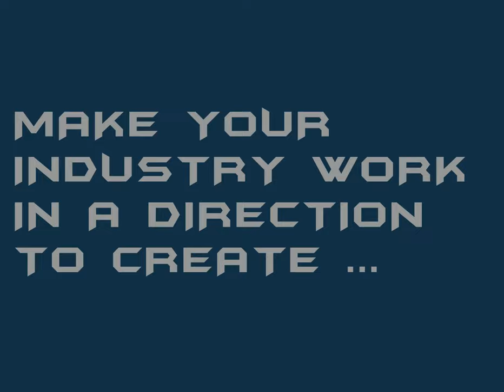CPC Group of Companies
CPC is all about meeting the industry standards by supplying the industry with world class support to every product that rolls out of CPC.

The end goal is simple with us, Make the world we live a sustainable one.

Every product at CPC is designed keeping that in mind to ensure we also steer CPC towards its end Goal.